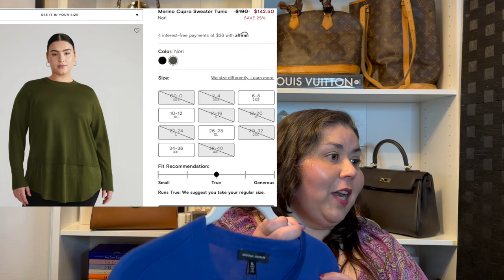What I bought in June- YSL, Coach, Reed Krakoff, Jewelry and more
I am a true shoppingaddict and normally I share just a few things but this month I decided to show all the OTHER stuff I splurged on. I also provide an update on my recent Dior/Chanel makeup I bought.

0:00 Intro
2:20 Tatcha
5:15 what isn't on my face
7:35 What is on my face
9:00 Clothes
11:35 jewelry (Trigger warning sad story)
17:50 BAGS
22:48 you thought I was done?

Saie Glowy Super  Gel - primer
Dior Forever Skin Correct concealer  2CR
Clarins Comfort lip oil - 03
Jeffree Star liner Androgyny - discontinued
Tartelette tubing mascara

Write me:
3760 Market St NE #183